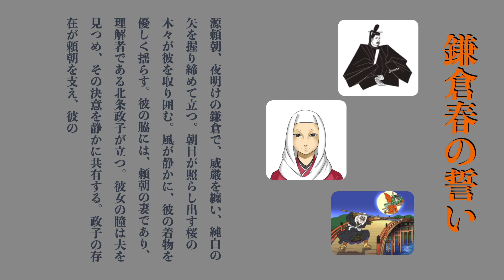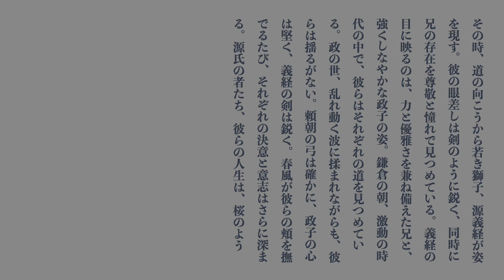詩的小説「鎌倉春の誓い」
源頼朝、夜明けの鎌倉で、威厳を纏い、純白の矢を握り締めて立つ。朝日が照らし出す桜の木々が彼を取り囲む。風が静かに、彼の着物を優しく揺らす。彼の脇には、頼朝の妻であり、理解者である北条政子が立つ。彼女の瞳は夫を見つめ、その決意を静かに共有する。政子の存在が頼朝を支え、彼の力を倍増させる。